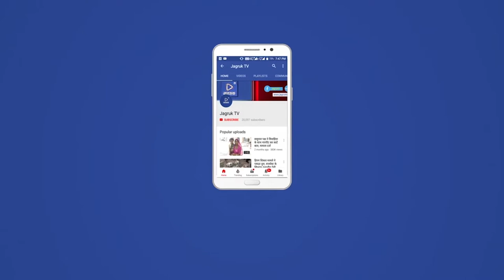पाली : हर्षोल्लास के साथ मनाया जा रहा दशा माता का पर्व मन्दिरों में देखी जा रही महिलाओं की भीड़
पीपल वृक्ष का पूजन कर परिवार एवं क्षेत्र में अमन शांति खुशहाली की महिलाओं ने की कामना

पाली जिला मुख्यालय सहित मारवाड़ एवं  गोंडवाड् में दशा माता पर्व  हर्षोल्लास के साथ मनाया जा रहा।

 पश्चिमी राजस्थान के सबसे महत्वपूर्ण पर्व में से एक यह पर्व माना जाता है।          इस पर्व पर महिलाओं द्वारा अपने सुहाग एवं परिवार की लंबी उम्र की कामना के लिए महिलाएं व्रत रखा करती है और पीपल वृक्ष की पूजन कर दशा माता के क्षेत्र में अमन शांति और खुशहाली की कामना करती है ।

आज जिला मुख्यालय सहित सोजत रोड, मारवाड़ जंक्शन,  देसूरी, रानी, सोजत सहित  क्षेत्रों में मंदिरों में पीपल के नीचे अपार महिलाओं की भीड़ देखी जा रही है।

ग्रामीण क्षेत्र में पीपल वृक्ष का पूजन कर दशा माता की कथा सुनते अनेक जगहों पर महिलाओं की टोलियां नजर आ रही थी